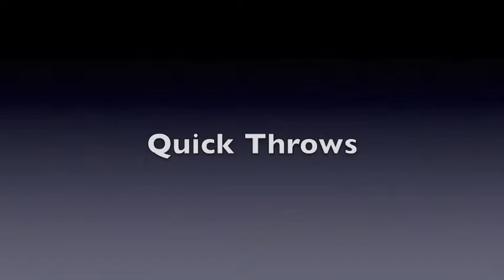Hunter Wanket QB #11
6'4" / 215lbs / Right Handed